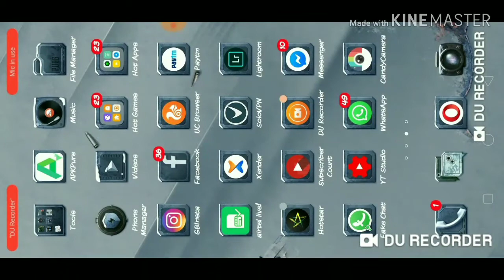New VPN Tricks for PUBG Mobile kr version |Free outfits |Gun Skins|2020 best vpn trick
Hey guys in this particular video i have shown you guys 2020 best vpn tricks of Pubg Mobile korian version so pls enjoy the video and leave a like🙏